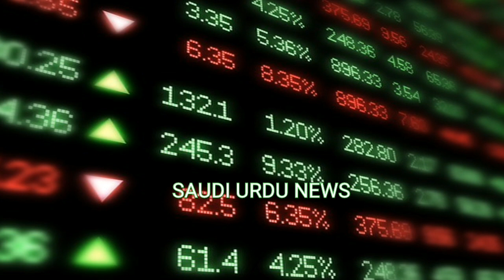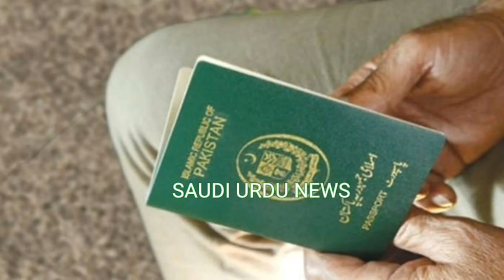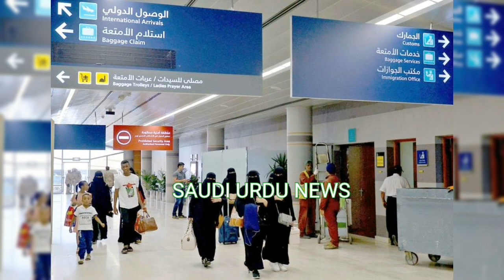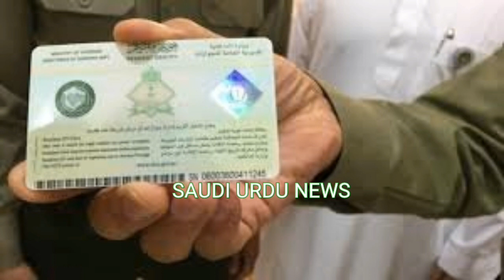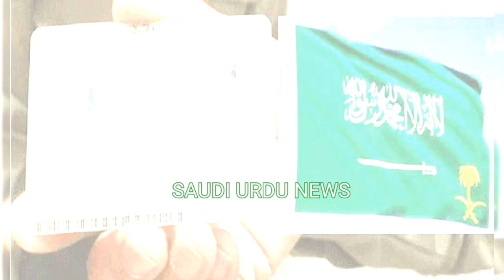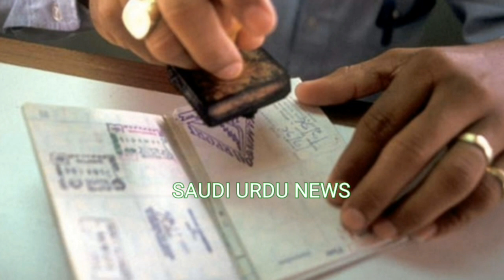200 Iqama professions will Renew after clear the professional examination | Saudi Urdu News